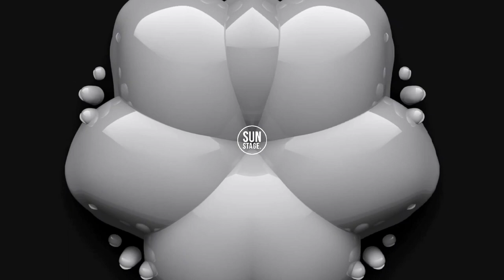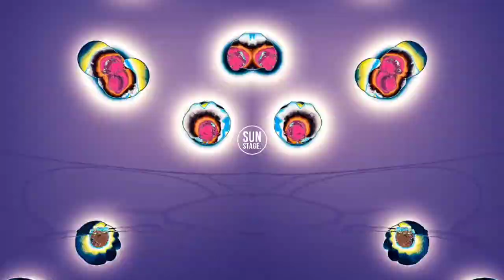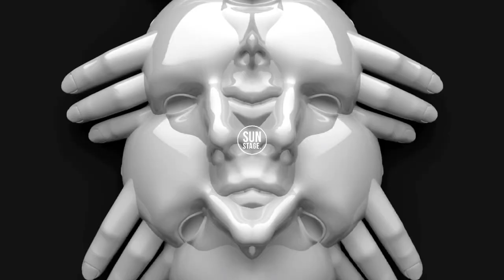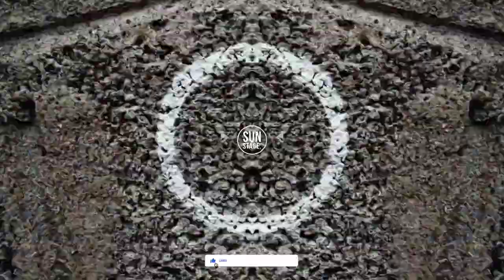Boris Brejcha - Guy J - Morttagua - Lalo López - 2022 | (Sun Stage. Mix) Progressive House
Tracklist:
01 - Alex O'Rion, Ezequiel Arias - Solis (Original Mix)
02 - Kamilo Sanclemente - Diffraction (Original Mix)
03 - Gai Barone - Social Dynamics (Original Mix)
04 - DSF ft. Alexandra Savvidi - Feel This World (Serious Dancers Remix)
05 - Marsh & Wassu feat. Mariel Beausejour - Forgiveness
06 - Guy J - Last Standing (Original Mix)
07 - Mephisto - State Of Mind Gorgon City Renaissance Remix
08 - Morttagua - Telos (Alex O'Rion Remix)
09 - Eli & Fur - Wild Skies (Marsh remix)

Follow: Lalo Lopez.